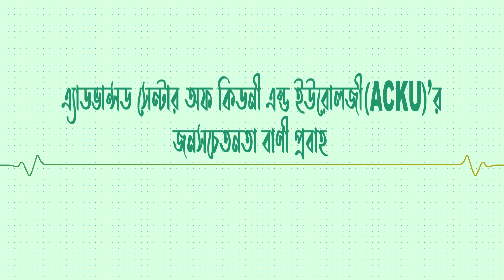ডাক্তারের কাছে কখন যাবেন। অধ্যাপক ডাঃ সোহরাব হোসেন সৌরভ। হাসপাতাল